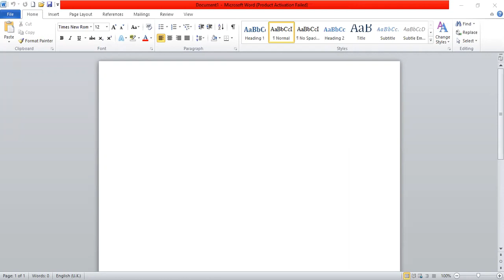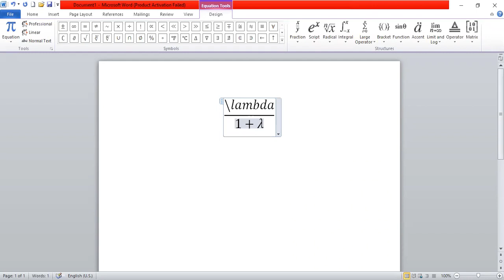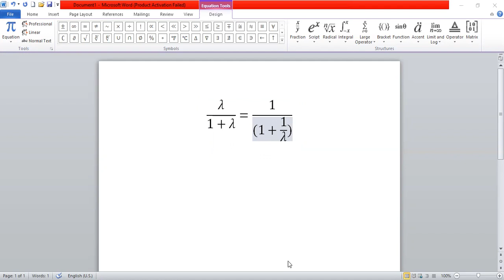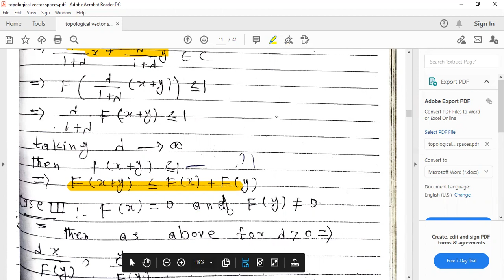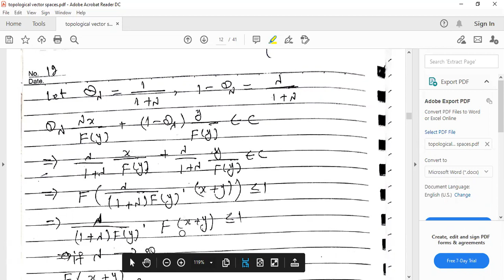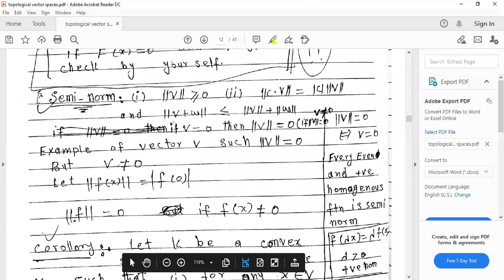Topological vector spaces week 7 part 2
Theorems